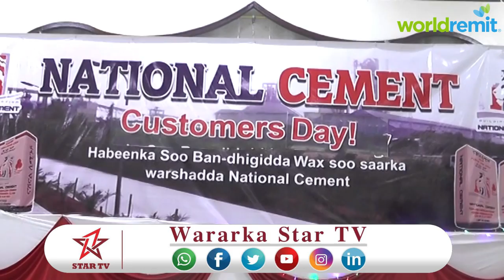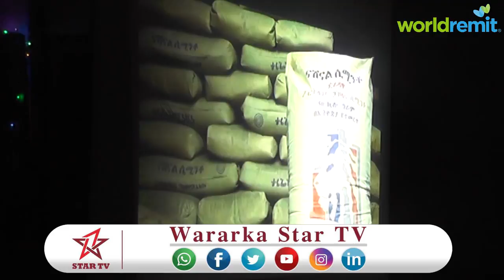SHIRKADDA NATIONAL CEMENT OO WAX SOO SAARKEEDA HARGEYSA KU SOO BANDHIGTAY